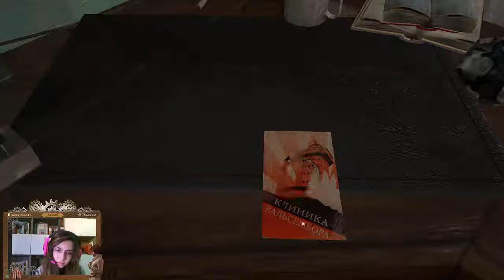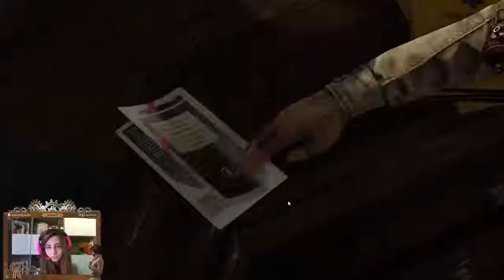[Syberia III] Episodio 2- CHIAVE